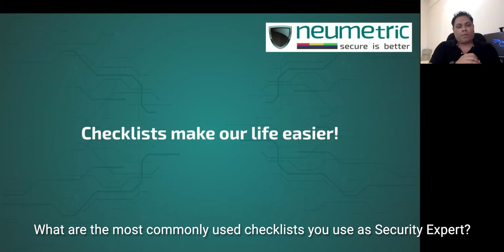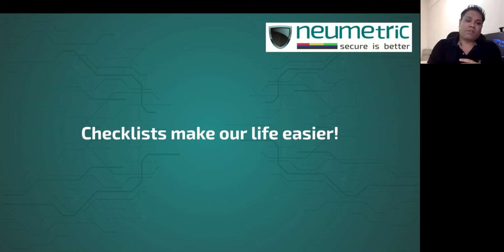What are the most commonly used checklists you use as Security Expert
Our channel is about Managing Cybersecurity for any Business. We cover content related to MSS (Managed Security Services), PCI DSS Compliance, ISO 27001 Compliance and Cybersecurity  Consultation for any IT Organisation.